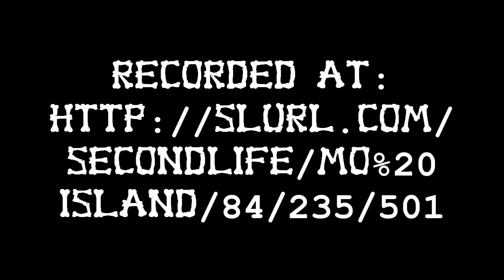Mrs. Bones: Catfight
Arrg! While working on a new Mr. Bones-episode these two nasty naasty girls had a little dispute in front of me cam! ^__-